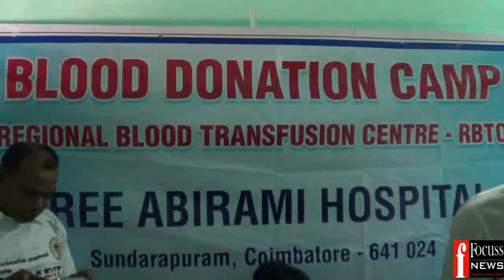CBE 24 02 2015 ADMK BIRTHDAY CELEBRATION